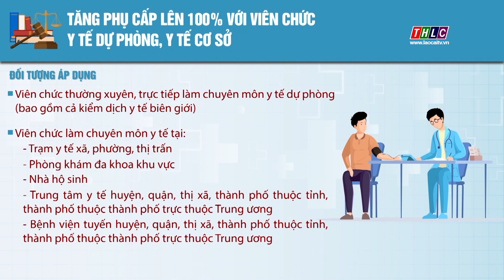Tăng phụ cấp lên 100% với viên chức y tế dự phòng, y tế cơ sở | THLC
Laocaitv.vn - Chính phủ đã ban hành Nghị định số 05/2023/NĐ-CP ngày 15/2/2023 sửa đổi, bổ sung một số điều của Nghị định số 56/2011/NĐ-CP quy định chế độ phụ cấp ưu đãi theo nghề đối với công chức, viên chức công tác tại các cơ sở y tế công lập.
Đài Phát thanh - Truyền hình Lào Cai